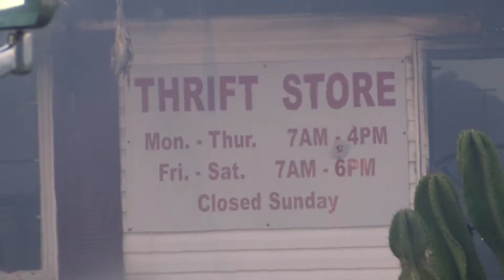Fire destroys Rescue Mission